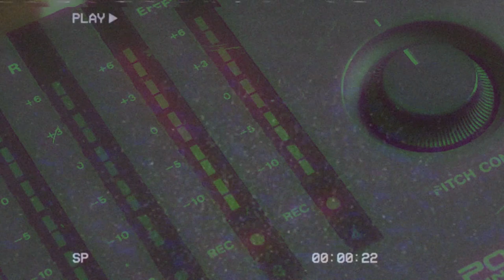SP-404 Mk2 & Tascam PortaØ7 // 90's Boom Bap On Cassette [Sample by shiii xoxo]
Some crispy drums over a dope piano sample by shiii xoxo.